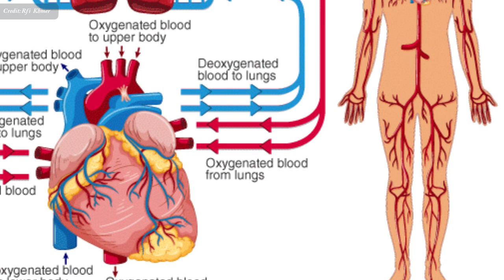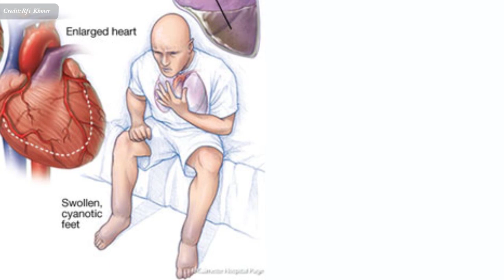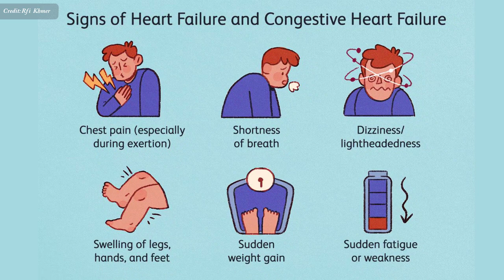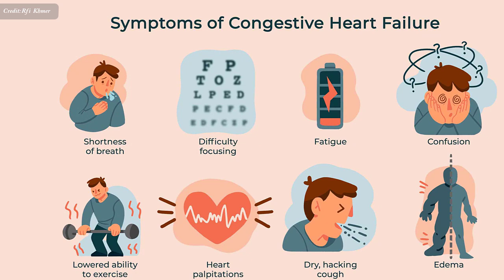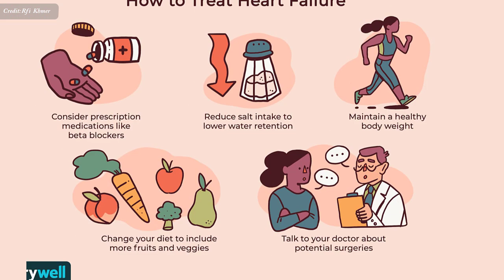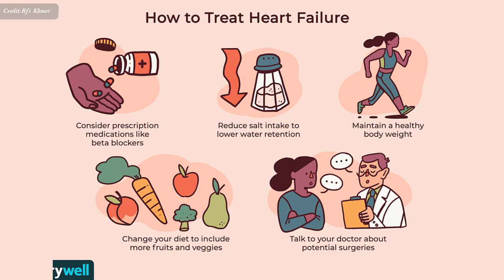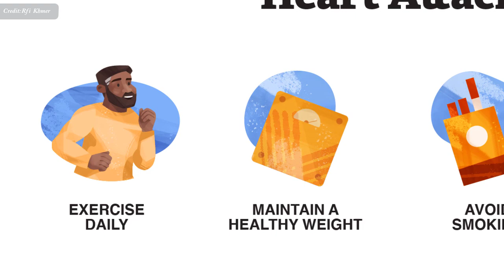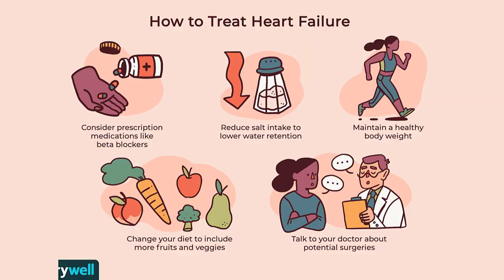ជំងឺ​ខ្សោយ​បេះ​ដូង៖ មូលហេតុ រោគសញ្ញា ការព្យាបាល និង វិធីការពារ , heart failure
In this video we want to show you about ជំងឺ​ខ្សោយ​បេះ​ដូង៖ មូលហេតុខ្សោយបេះដូង , heart failure , SUCCESS REVEAL

តើ​ជំងឺ​ខ្សោយ​បេះ​ដូង មាន​គ្រោះ​ថ្នាក់​យ៉ាង​ណា​ចំពោះ​ជីវិត ?
សូម​ស្តាប់​ប្រសាសន៍​របស់​លោក​សាស្ត្រាចារ្យ​ សុខ ជួរ គ្រូពេទ្យ​ឯកទេស​ជំងឺ​បេះដូង នៅ​មន្ទីរ​ពេទ្យ​កាល់ម៉ែត្រ​ក្រុង​ភ្នំពេញ។

✮✮✮✮✮ Enjoy!

✡ ABOUT US ✡
.: Why We create SUCCESS REVEAL channel :.
1. To inspire, Motivate, create new entrepreneur
2. Share Business knowledge, Entrepreneurship, Success
3. Free Business Education Online